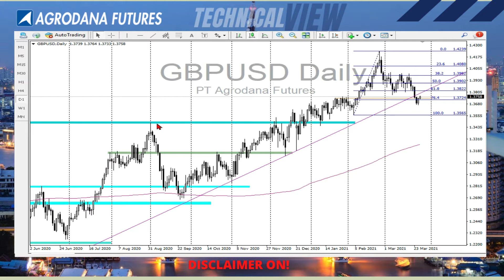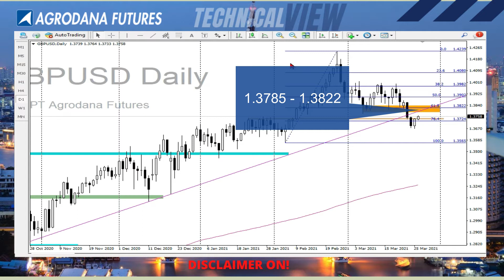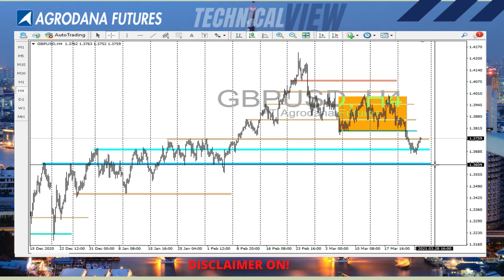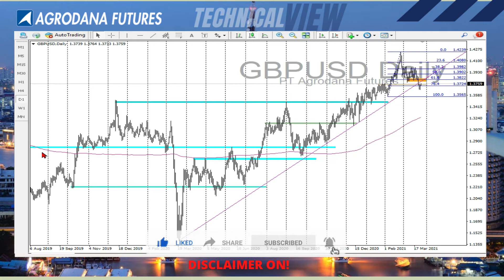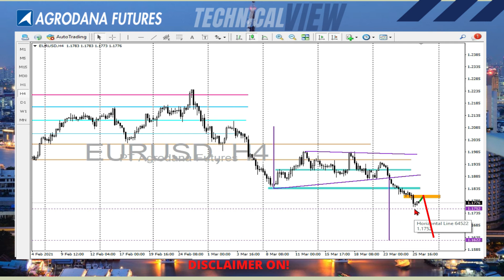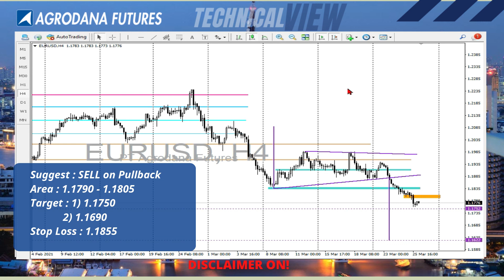GBPUSD & EURUSD 26 Mar 2021 Virus Bermutasi, Ancam Eropa dan Inggris !